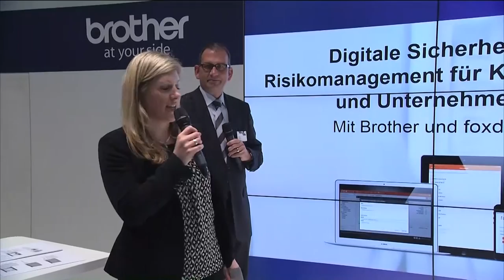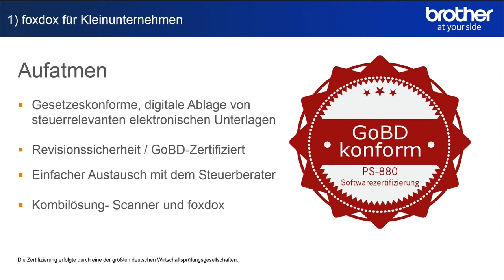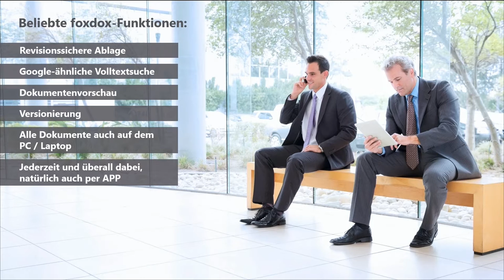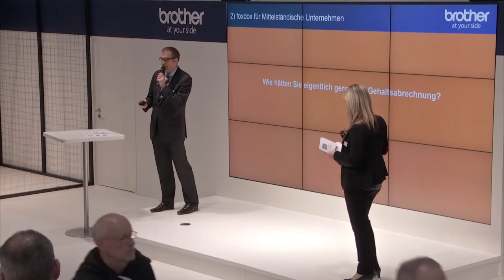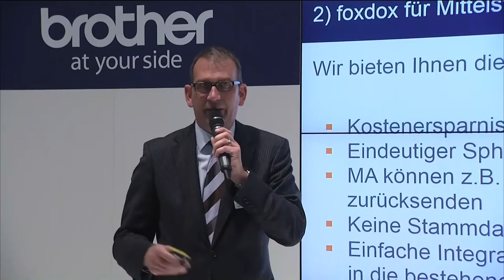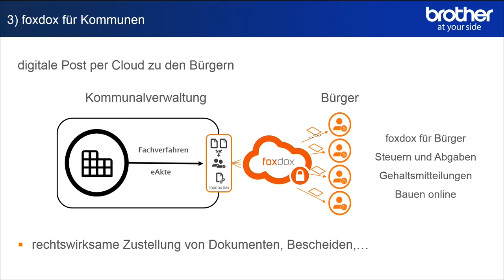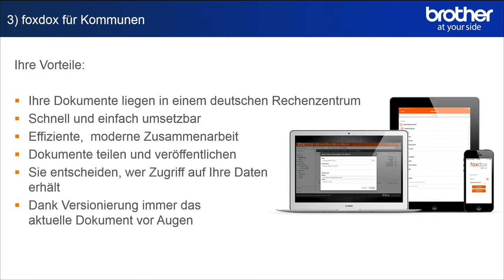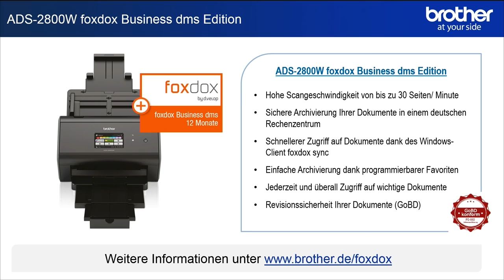Digitale Sicherheit – Risikomanagement für Kommunen und Unternehmen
Andreas Viersbach, d.velop AG